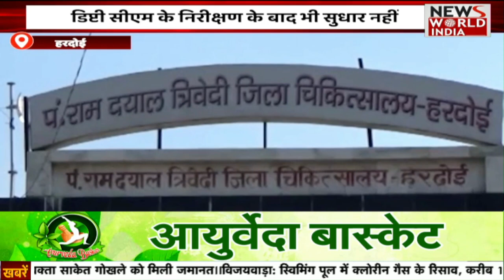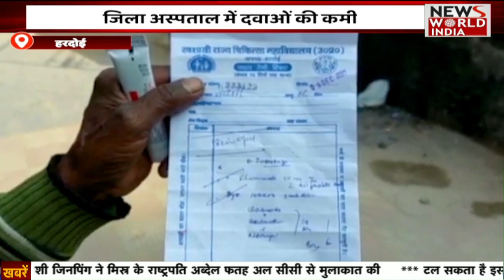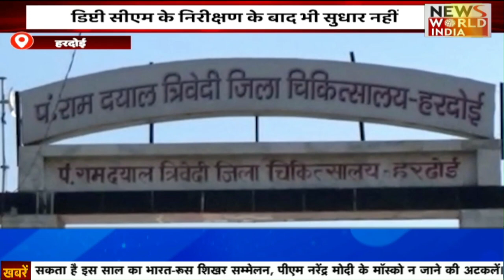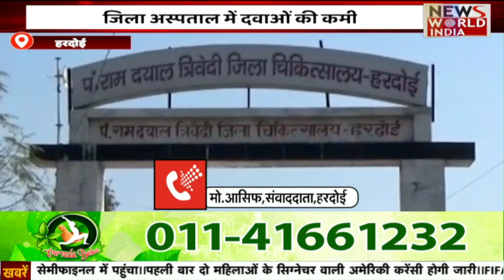युवती का अपहरण कर कराया धर्मपरिवर्तन | NEWS WORLD INDIA